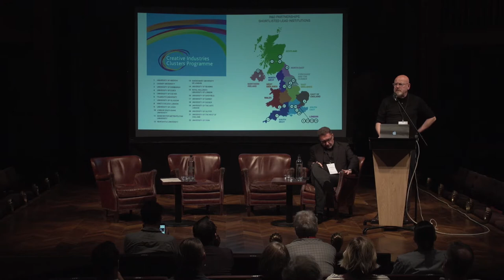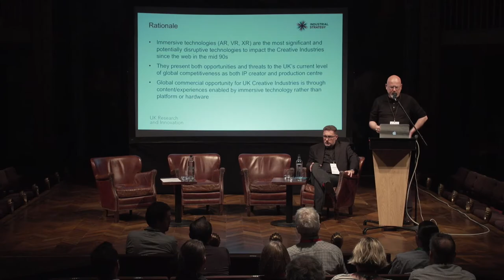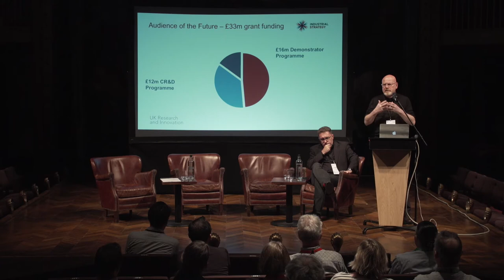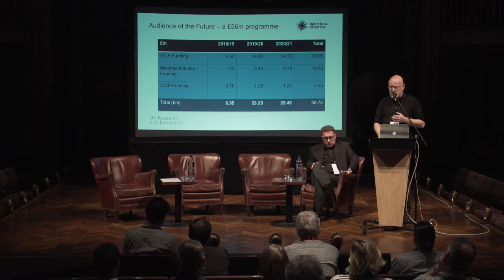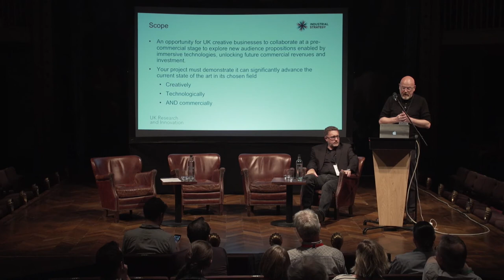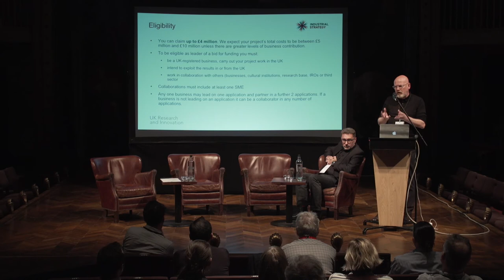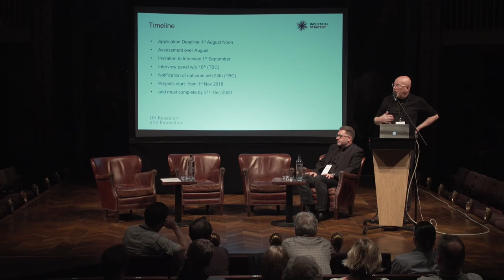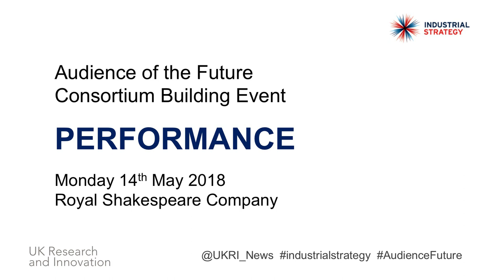Performance Demonstrator Briefing with Q&A - Audience of the Future Demonstrator Programme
Recorded at the Consortium Building event for organisations primarily focused on Performance the £16 million Audience of the Futures Demonstrator Programme at the Royal Shakespeare Company's Swan Theatre in Stratford on Monday, 14th May 2018.

Prof Anthony Lilley (Scenario 2) and Prof Andrew Chitty (Director, Audience of the Future Challenge) presented the session and were joined by Tom Fiddian (Innovate UK).

For more info about the Audience of the Future Programme,